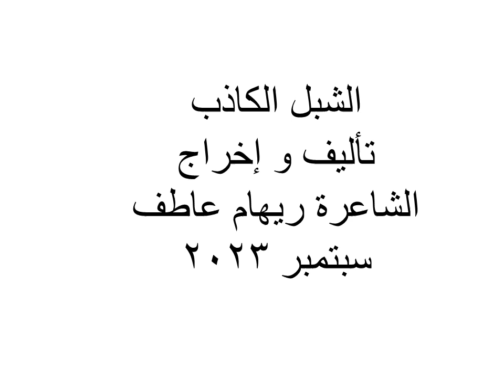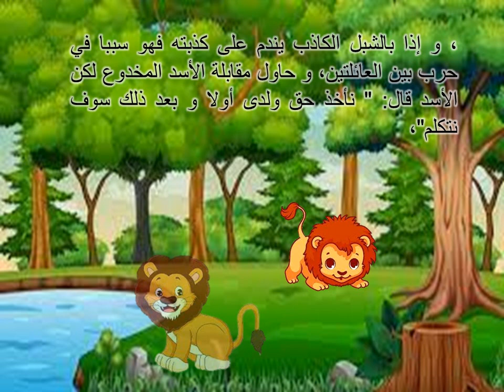الشبل الكاذب الشاعرة ريهام عاطف